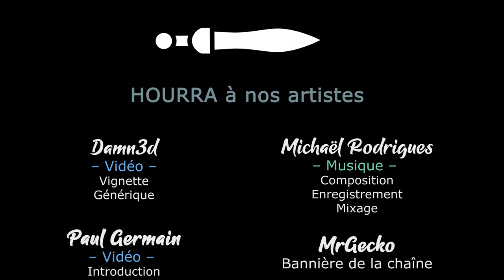TERRA INVICTA INITIATIVE - Ep66 - Amélioration de la flotte [FR]